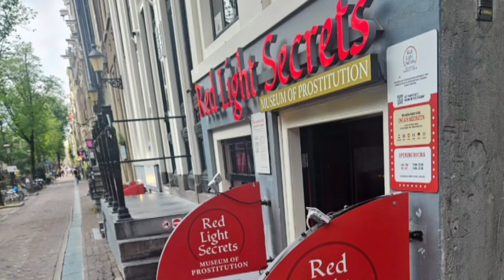I VISITED THE RED LIGHT DISTRICT IN AMSTERDAM😲 😱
Hi my loves ❤️ In today's video,I will explore Amsterdam, a famous city in the Netherlands.It has beautiful Canals and it attracts many tourists. Weed is legal and bicycle 🚲 life is so embraced in this country. I had issues with my mic so some parts are very noisy and windy.Apart from that,I hope you enjoy watching this video and have an idea of Amsterdam.